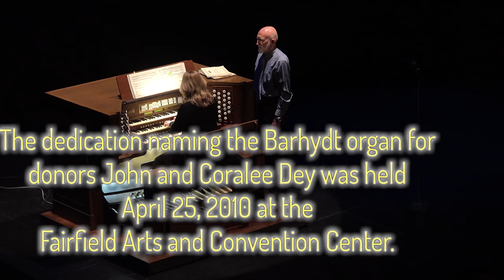John and Coralee Dey Barhydt Organ Highlights • Sondheim Center, Fairfield, Iowa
A 21 rank, 1800 pipe, 3 manual Möller organ was installed in Barhydt Chapel in 1966.

A dedication naming the Barhydt organ for donors John and Coralee Dey was held April 25, 2010 in the Sondheim Center for the Performing Arts at the Fairfield Arts and Convention Center.

In the process of moving the organ to the Sondheim Center, John Connet has spent around 2000 hours reconditioning and modernizing the organ along with installing a computer system in the console.

Few cities the size of Fairfield, Iowa have a public community building the size and quality of the Fairfield Arts & Convention Center. And it is even more unusual for these community centers to contain a pipe organ the size and quality of our Barhydt Organ. Pipe organs are the most valuable musical instruments in the community. The Barhydt Organ has a replacement value near one million dollars.